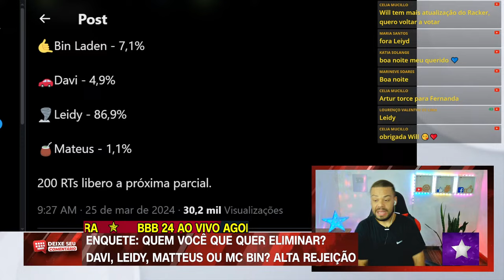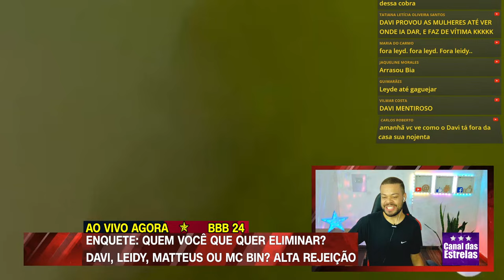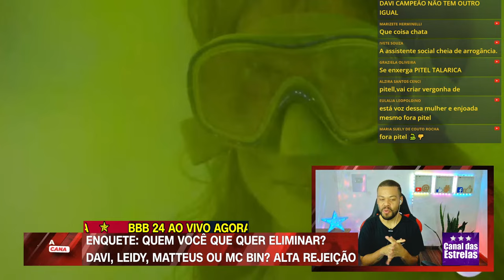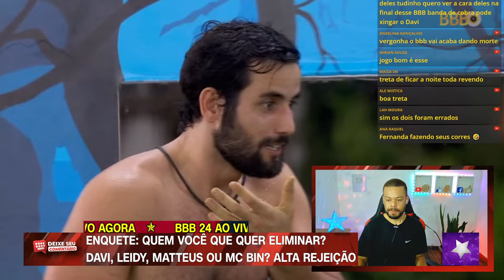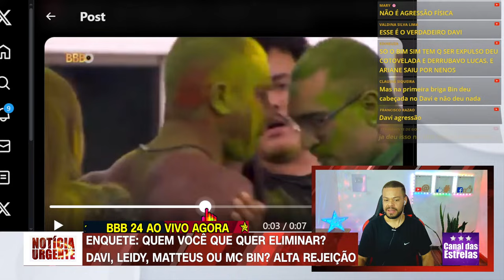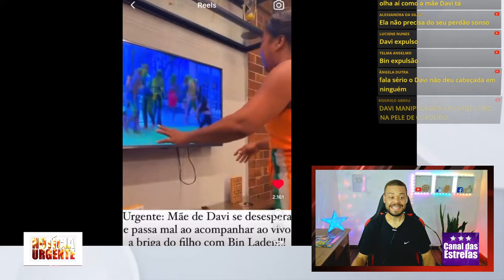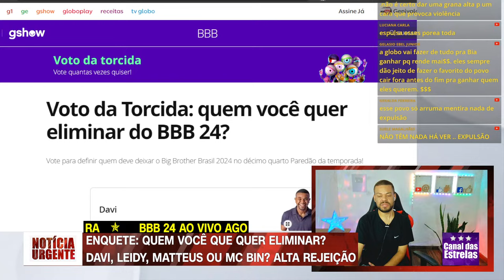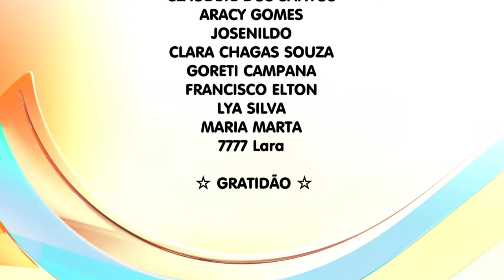🔴BBB24 AO VIVO AGORA: SINCERÃO PEGA FOGO E TRETA FEIA ENTRE DAVI E MC BIN SERÃO EXPULSOS?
🍿⭐️Fique por dentro de todas novidades do "Big Brother Brasil 24"